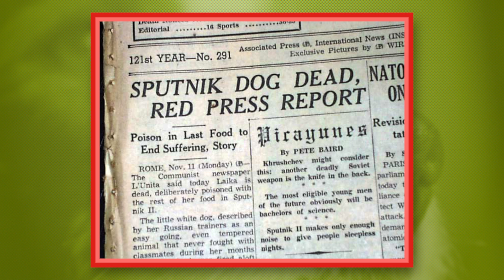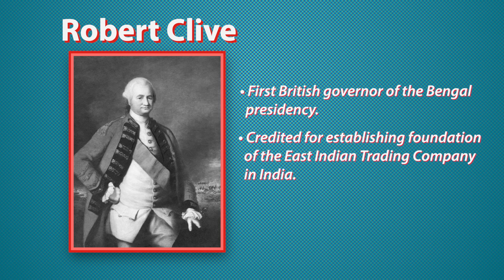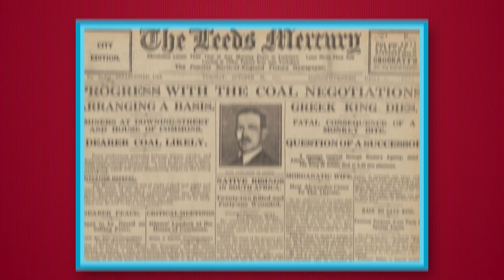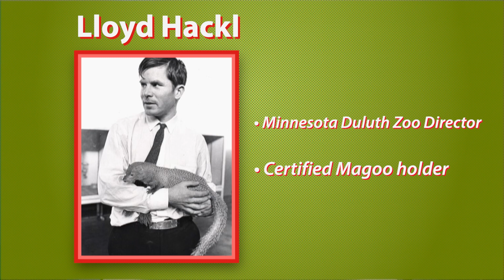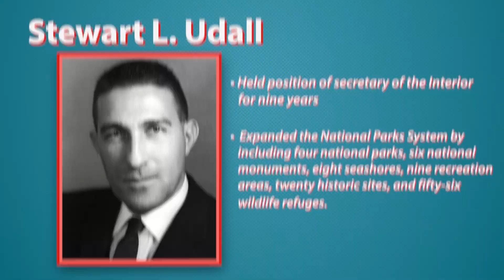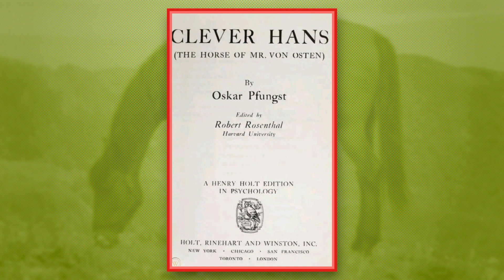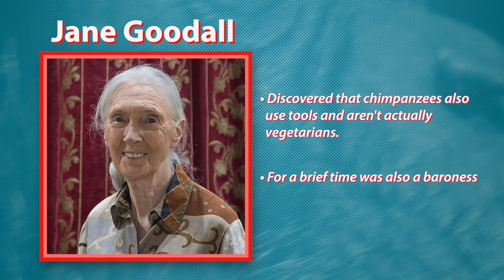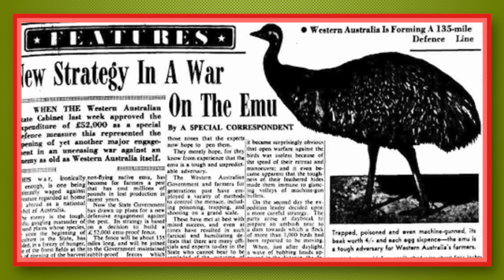Famous Animals! Top 10 Animals in History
Humans are awesome creatures, but we don't take enough time to appreciate our animals and the massive contributions they've made throughout history. Come learn all about Balto's besties, a war of chimpanzees, the forgotten space dog and a decorated war-pigeon in this episode of Factbites!